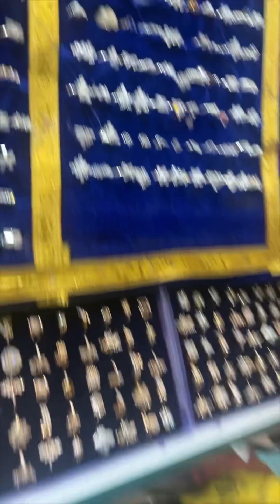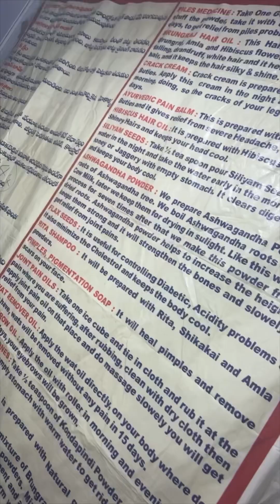Nampally exhibition # Vlog# Navyasree vlogs #